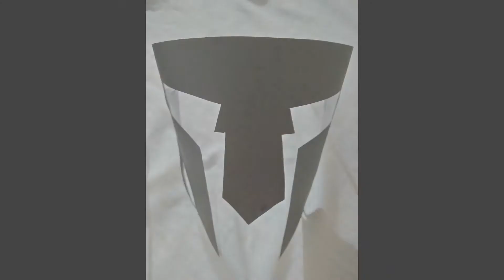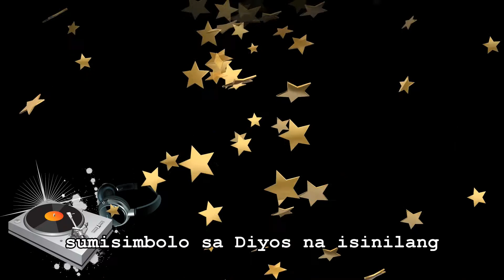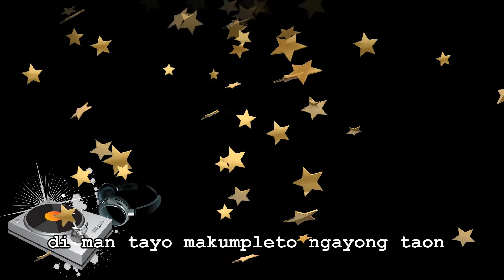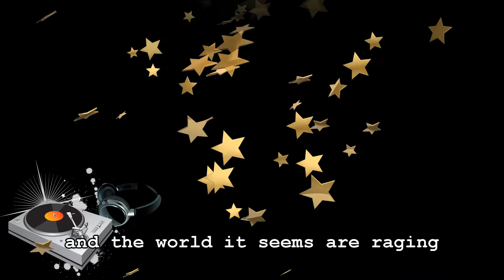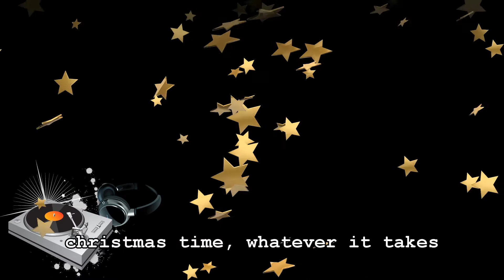"Christmas What Ever It Takes" by LSB from Pasay City